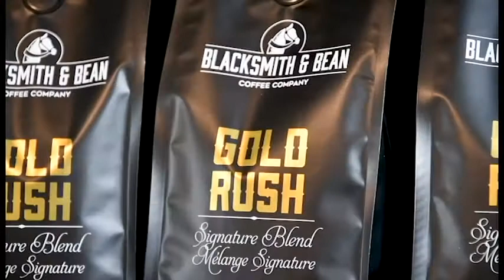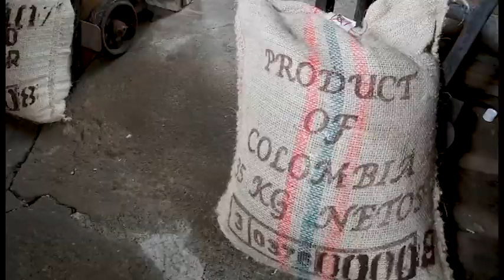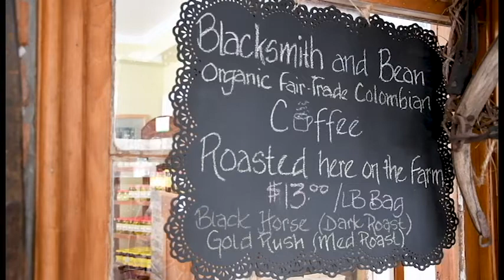Blacksmith & Bean Coffee Company